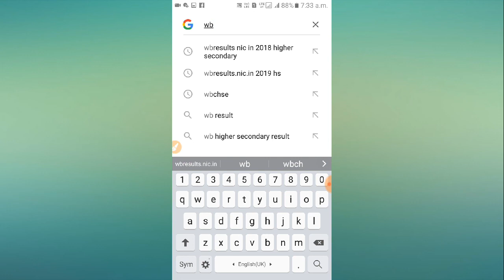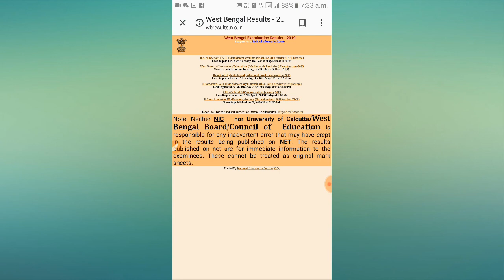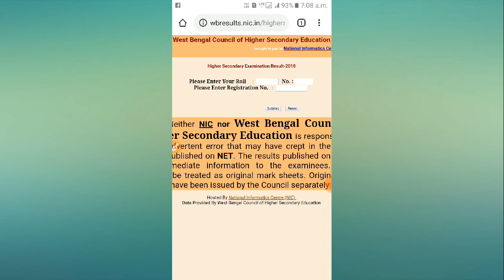উচ্চমাধ্যমিকের রেজাল্ট কিভাবে মোবাইলে দেখবেন ।। How to Check HS Result 2019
উচ্চমাধ্যমিকের রেজাল্ট কিভাবে মোবাইলে দেখবেন

Pleasesubscribe my channel "Rj-technical"

About this video-এই video আমি তোমাদের কিভাবে উচ্চমাধ্যমিকের রেজাল্ট মোবাইলে দেখবেন সেই সম্পর্কে বলব।
আশা করি তোমাদের video টি ভালো লাগবে।

Any doubt please comment this video